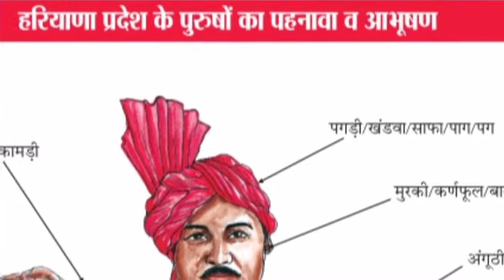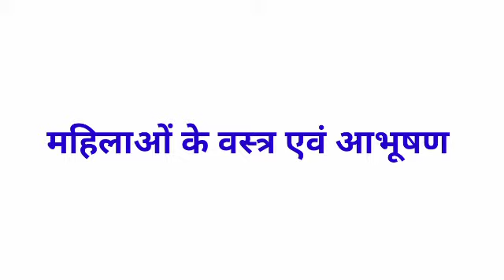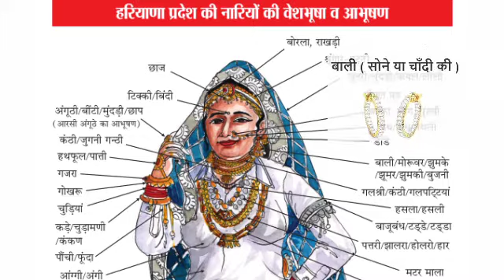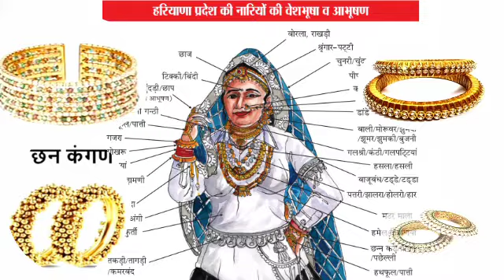हरियाणा का पहनावा एवं आभूषण - GK HARYANA By - Learning Setu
हरियाणा का पहनावा एवं आभूषण एक बहुत ही महत्वपूर्ण विषय है सभी प्रकार की परीक्षाओं के लिए क्योंकि इस टॉपिक से ग्रुप डी से लेकर आईएएस की परीक्षा तक प्रश्न पूछे जाते हैं इसलिए हम सभी को हमारे हरियाणा के पारंपरिक वस्त्रों एवं आभूषणों की जानकारी होनी चाहिए।
उम्मीद करता हूं की सभी विद्यार्थियों एवं परीक्षार्थियोंं के लिए यह वीडियो सहायक होगा।